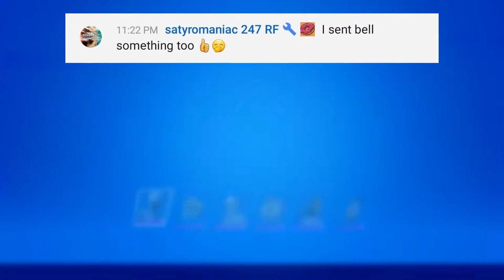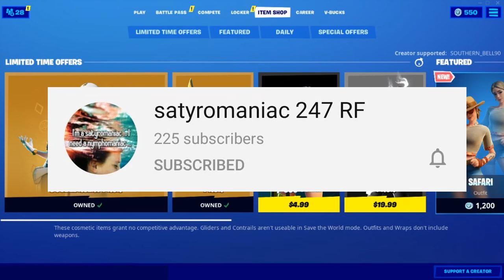Gifting Double Agent Pack On Fortnite by Satyromaniac RF to Southern Bell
SUPPORT-A-Creator Code : SOUTHERN_BELL90

*Mod
*Shout outs

🍩Glazed Clan Official Members to check out🍩

GLAZEDCLAN